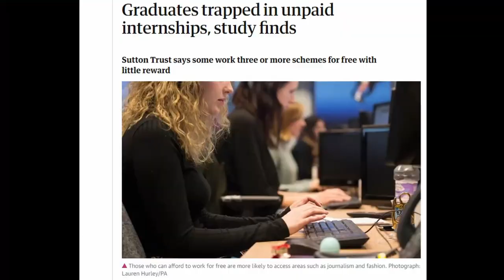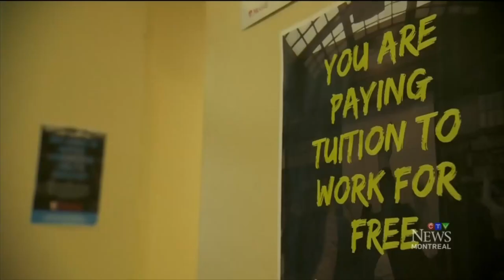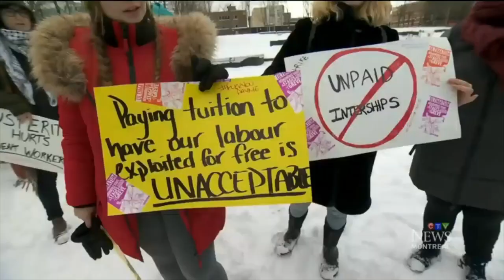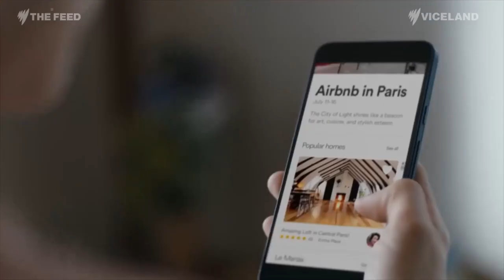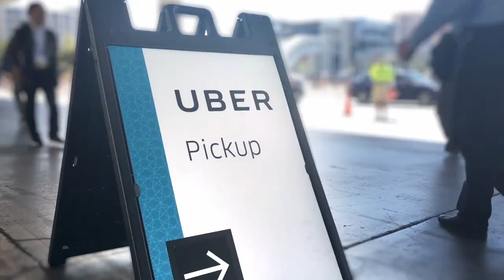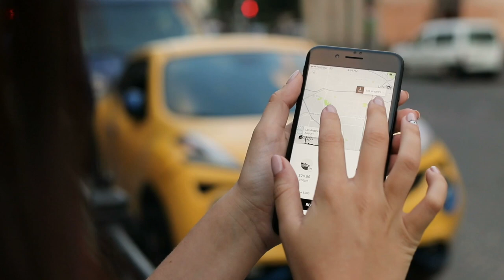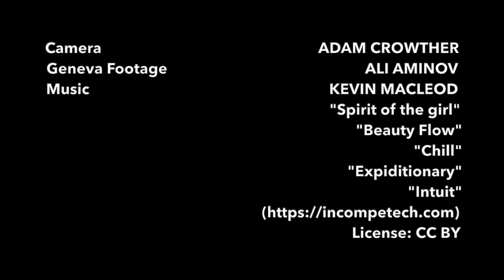Unpaid internships and the gig economy | Documentary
Unpaid internships and the future of work | Documentary

Unpaid internships are a worldwide phenomenon radically changing the way young people enter the labor market. In many countries, unpaid internships are illegal but enforcement remains scant and rare.

Young people are facing three parallel economic problems: unpaid work, student debt and the gig economy. The casualization of the workforce has led to an unprecedent strain on the economic situation of youth, leading to high youth unemployment and one of the biggest cost transfers between generations in modern history.

In an attempt to raise awareness of these issues, David Leo Hyde camped in a tent on Lake Geneva, Switzerland, during his unpaid internship at the United Nations. Six years later, activists around the world are still struggling to grapple with how to tackle this crucial issue.

00:42 The work experience paradox
08:04 Youth economic instability
11:56 Student debt crisis
14:23 The future of work
On this channel, I'll be sharing video essays on philosophy and literature. I will cover a range of authors, artists and philosophers to try and grapple with their different ways of seeing the world.

You can also make requests of authors, artists or philosophers you would like me to cover.